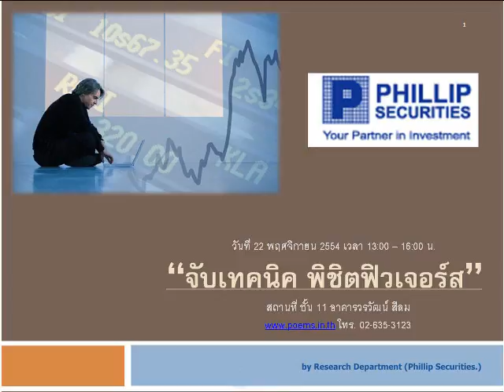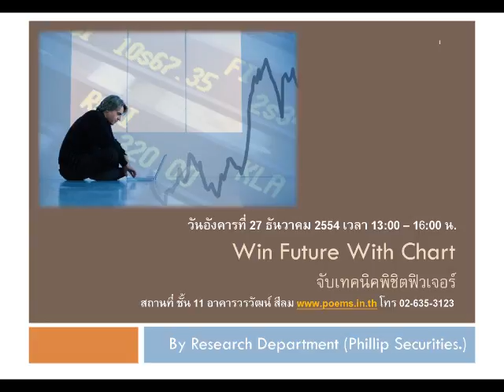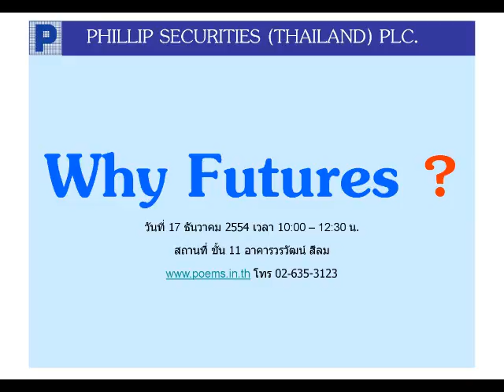กลยุทธ์ตลาดหุ้น บล.ฟิลลิป (16 ธ.ค. 54)